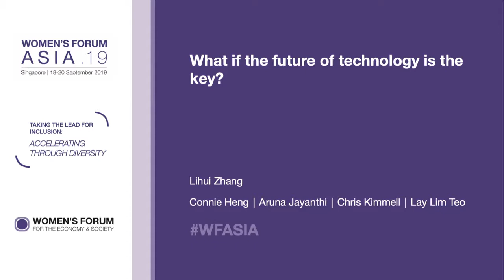WFASIA What if the future of work is the key